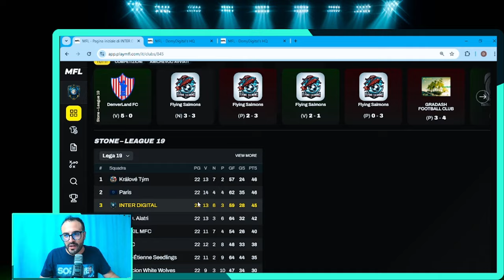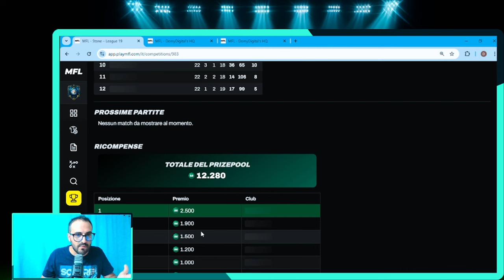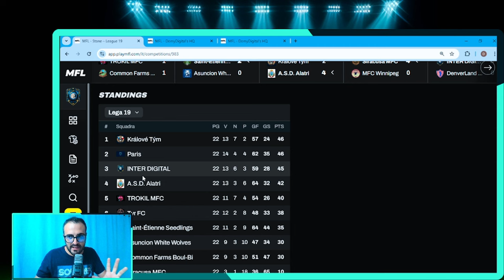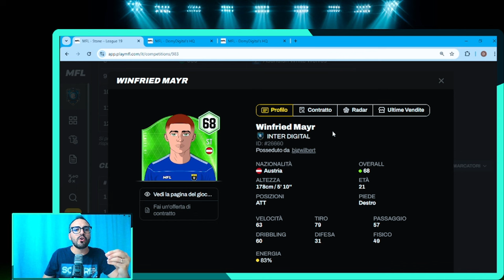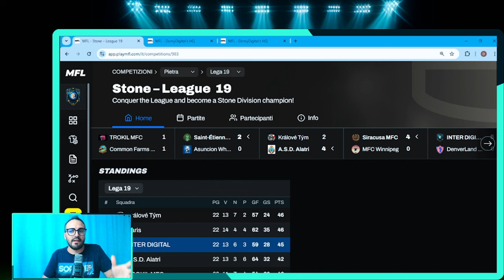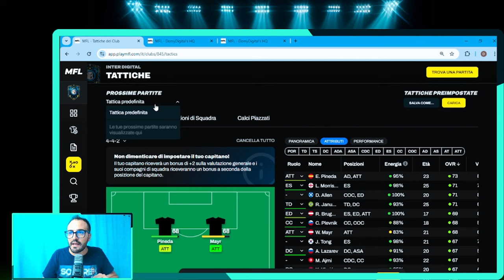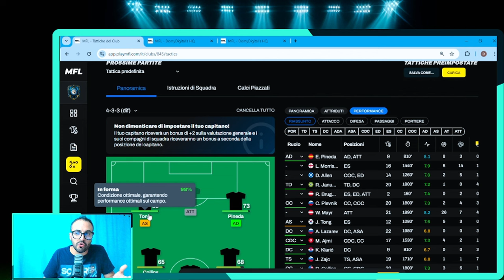MFL - Analisi Moduli, Giocatori, Classifica della Squadra​⁠ Inter Digital - fm manager online match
In questo video, analizziamo in dettaglio la mia squadra Inter Digital nella stagione 0.7 di MFL (Metaverse Football League). Esploreremo la classifica finale, i giocatori chiave, il piazzamento in coppa e la gestione dei contratti. Inoltre, guarderemo i moduli che ho utilizzato e come i miei giocatori hanno brillato in queste formazioni.

Capitoli:
0:00 Introduzione
2:00 Analisi della Classifica e Piazzamento in Coppa
3:55 Giocatori Chiave della Stagione
7:50 Moduli Utilizzati e Performance dei Giocatori
9:56 Conclusioni

📲 Confronto su Telegram: Unisciti al nostro canale Telegram dove discutiamo di MFL e condividiamo strategie con altri appassionati.

🎮 Unisciti a MFL: Vuoi mettere in pratica queste strategie? Registrati a MFL qui e inizia la tua carriera manageriale oggi stesso.